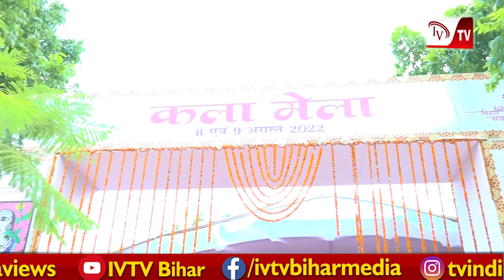बिहार के इस म्यूजियम को नहीं देखा तो क्या देखा एक बार आओगे तो बार-बार आने से खुद को नहीं रोक पाओगे.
IVTV बिहार के इस म्यूजियम को नहीं देखा तो क्या देखा
एक बार आओगे  तो बार-बार आने से खुद को नहीं रोक पाओगे.